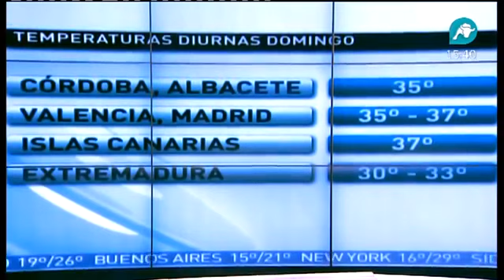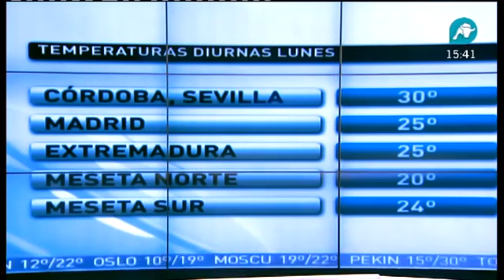Lidia Ramírez, El Tiempo Intereconomía. Domingo, 160/6/2013